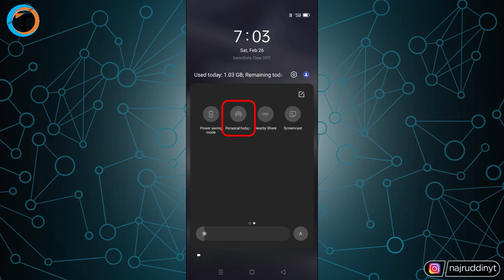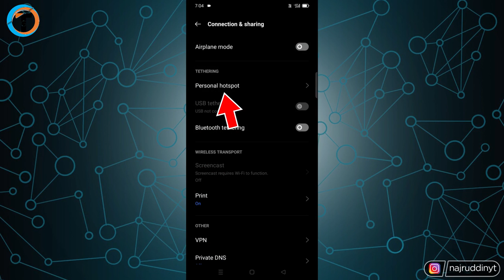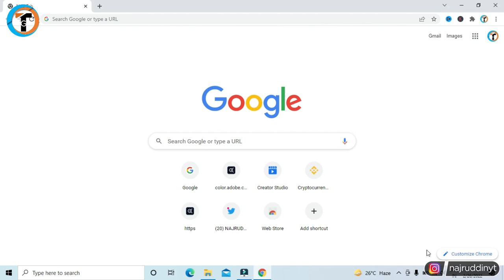Computer Me INTERNET Kaise Chalaye ? ✔️- (Wifi Hotspot)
Learn Mobile Se Computer Me Internet Kaise Chalaye Windows 10 or How To Connect Mobile Internet To Computer With Wifi Hotspot. How To Share Mobile Internet To PC.

About Video :-

Dosto iss video me maine bataya hai ki "Mobile Se Computer Me Internet Kaise Chalaye In Windows 10" or How To Connect Mobile Internet To Computer With Wifi Hotspot.
  Agar aapke paas PC hai aur aap usme Net chalana chahte hai apne mobile phone se connect kar ke to iss video me maine step by step guide kiya hai ki kaise aap phone se computer me net kaise chalaye.

Queries Solved :-

computer me internet kaise chalaye
mobile se computer me internet kaise chalaye
mobile se computer me net kaise chalaye
how to connect mobile internet to computer
phone se computer me net kaise chalaye
computer me net kaise chalaye
how to use internet on computer
how to connect mobile internet to pc
how to connect mobile hotspot to pc
mobile se laptop me net kaise chalaye
computer me wifi connect kaise kare
mobile se computer me net kaise chalaye windows 10
mobile internet connect to laptop
mobile hotspot
hotspot
how connect internet mobile to computer
how to share internet on pc
how to share mobile internet on computer
how to share mobile internet to pc
how to connect laptop to your mobile hotspot
share mobile internet to pc via usb
how to connect internet to pc
how to connect mobile hotspot to computer
how to connect desktop to wifi without adapter
how to connect mobile internet to computer with usb cable
How to Show WiFi Password on Android Smartphone Mobile
kisi android smartphone ka password kaise pata kare
how to connect lan to laptop
how to connect mobile internet to pc via wifi
how to connect internet from phone to pc
how to connect internet with laptop
how to connect mobile data to laptop
how to connect mobile hotspot to laptop
how to connect laptop with mobile hotspot
how to connect mobile wifi to laptop

My Gears :-

1. Tripod (Mobile)
2. Mobile
3. Mic
4. Laptop